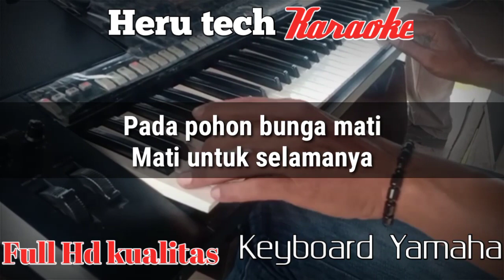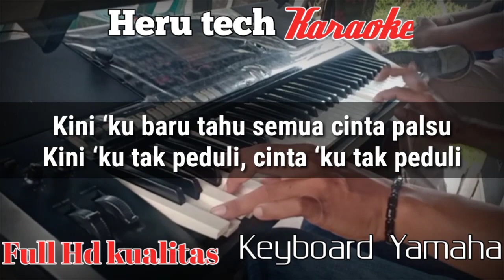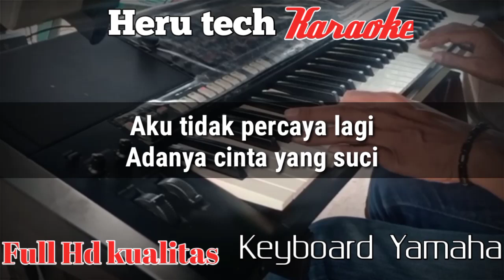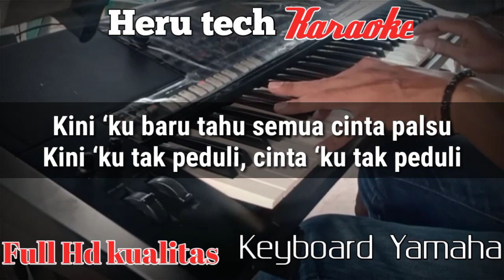PERCUMA RITA.S karaoke nada pria cowok